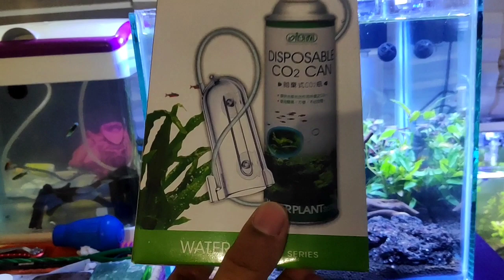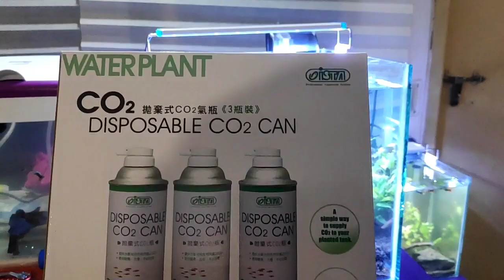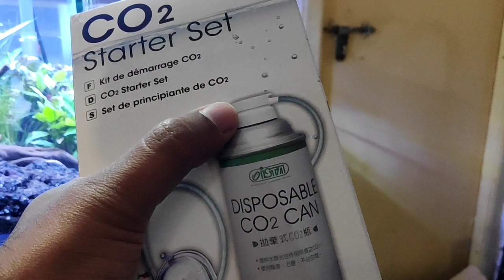CO2 Diffuser and Disposable Can Review || in Telugu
CO2 Disposable Kit

Spare Cans

CO2 1L Cylinder